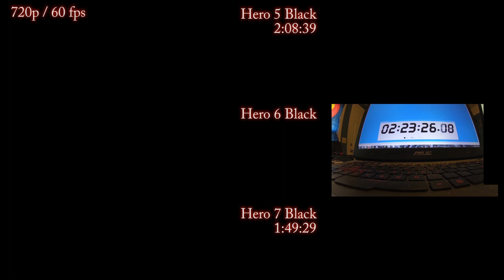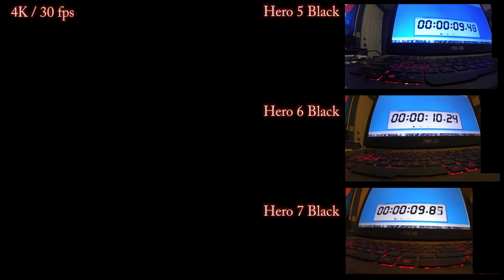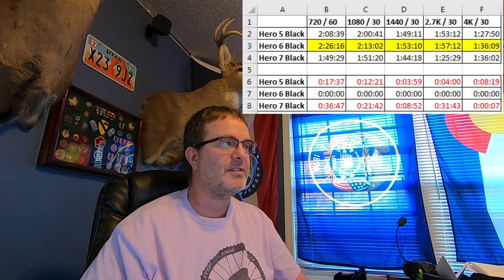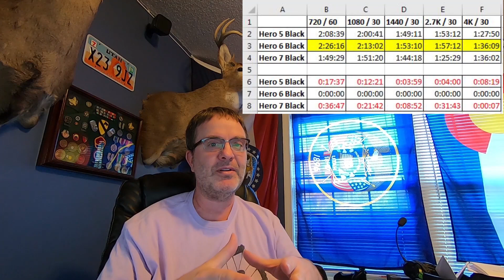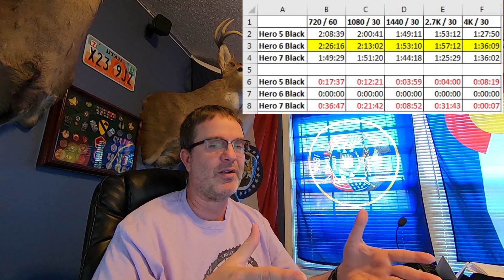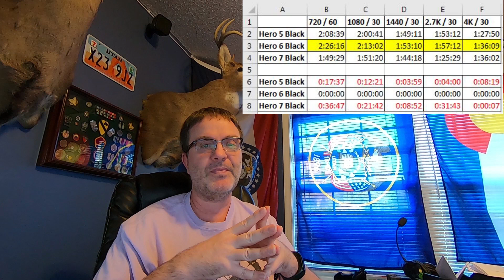GoPro Tutorial Episode 2 - Hero 7 Battery Life Comparison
In this episode of the GoPro Tutorial, we are testing the battery life of the new Hero 7 Black with it's two predecessors, the Hero 5 and 6 Black cameras.

Tests are done in:

720p / 60 fps
1080p / 30 fps
1440p / 30 fps
2.7K / 30 fps
4K / 30 fps

All settings are the same.